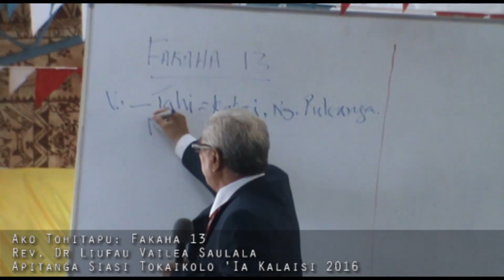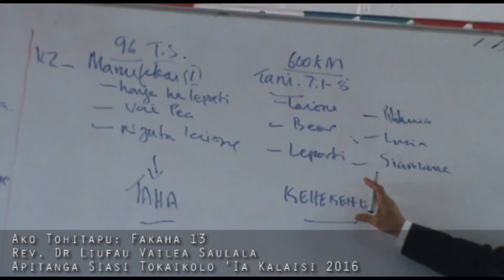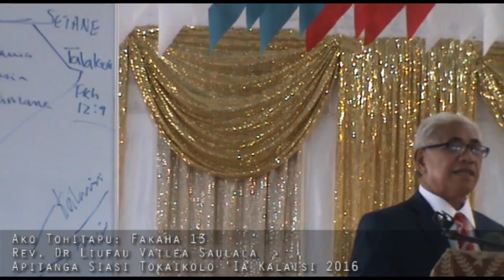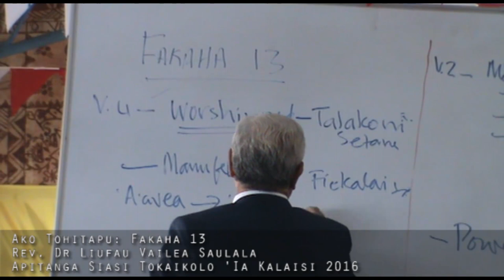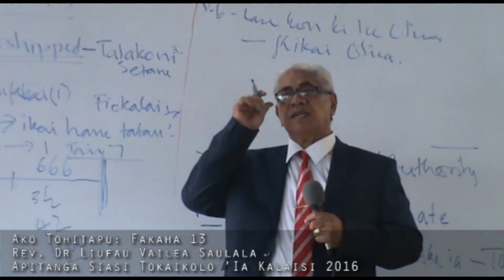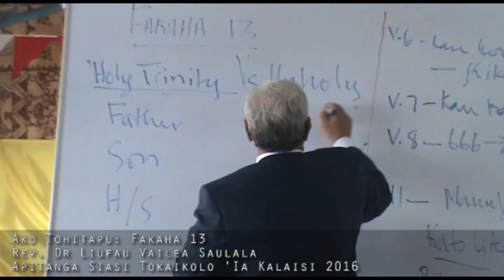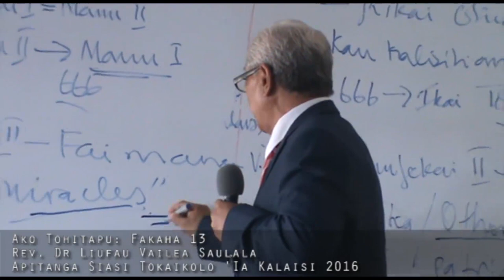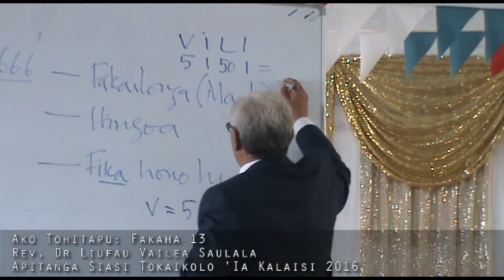Ako Tohitapu Fakaha 13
Rev. Dr Liufau Vailea Saulala
Apitanga Siasi Tokaikolo 'Ia Kalaisi 2016